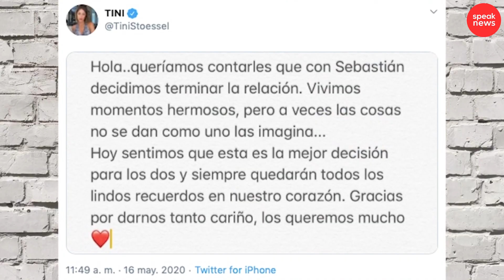Famosos que terminaron su relación amorosa en cuarentena!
ÚNETE A NUESTRO GRUPO EN WHATSAPP PARA ESTAR SIEMPRE ENTERADO(A) DE TODAS LAS NOTICIAS: (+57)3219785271

Todas las imágenes y videos presentados son tomados para uso periodístico y con el único fin de informar a nuestra audiencia. Speak News es una propiedad de Speak Entertaiment.